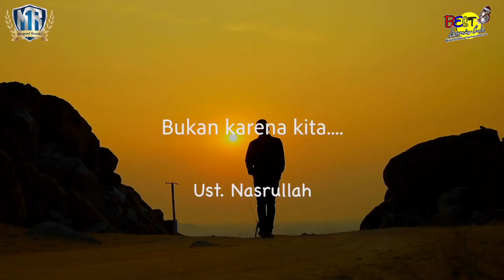Apa yang menghalangi kita dari Rezeki Allah? - Ust Nasrullah Magnet Rezeki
9️⃣ Spritual Meter.

Semoga Bermanfaat 🤲